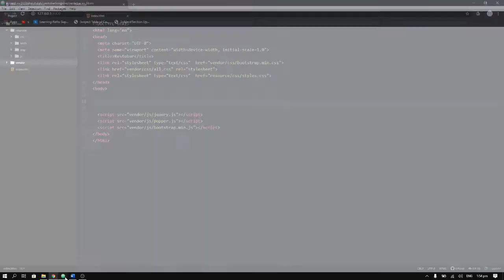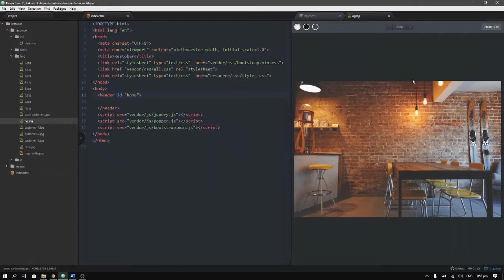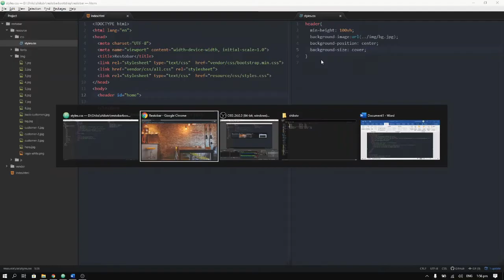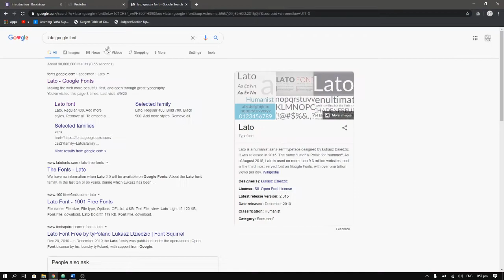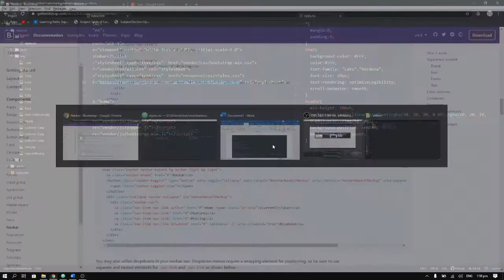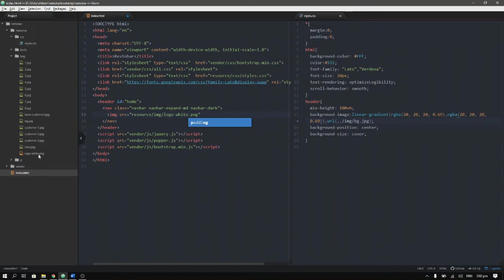1. Tagalog Bootstrap 4 Beginner Tutorial Paano gumawa ng webpage at iupload sa isang domain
Tagalog Bootstrap Tutorial

Gusto mo bang maging isang frontend web developer?
Make sure to complete all shikstv front end tutorials!

Makakabuo ng isang descriptive landing page at ituturo kung paano ito iupload sa isang domain.

Tagalog Bootstrap Tutorial, Filipino Bootstrap Tutorial, How to Create website,
Filipino bootstrap, bootstrap 4, Tagalog Bootstrap 4, Taglog Bootstrap, Filipino Bootstrap Tutorial,
Filipino Web Tutorial, Upload Website Filipino, Migrate Website Tagalog, Gumawa Website, Upload website Tagalog,
Tagalgo web design, Tagalog Web Design,paano,paano gumawa ng website, paano bootstrap, paano webdesign